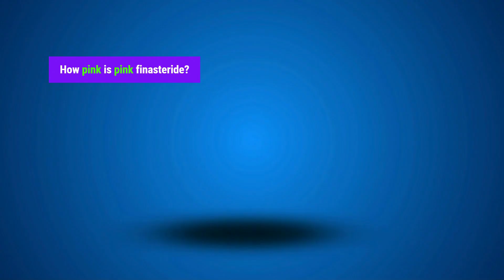Hair Loss Solution for Female Pattern Hair Loss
“Pink Finasteride?” The Hair‑Loss Paradox in Women You Must Know!

Treating female pattern hair loss (FPHL)—a progressive thinning over the crown and frontal scalp—is more common than many realise: nearly 50 % of women worldwide by age 50, and in India, most women present in their 30s with advanced thinning more than 90 % by their first consult. The paradox? A drug considered gentle—minoxidil—is diluted and “pink‑branded” for women, while finasteride, a potent hormonal modulator, is sometimes given to women at 2.5 mg to 5 mg daily—up to five times the male dose. That’s not marketing nuance; it’s medical irony.

In this video, we unpack:
 Why the 2 % minoxidil solution is standard while finasteride doses escalate.

The shaky evidence: 1 mg/day offers no benefit in postmenopausal FPHL, whereas higher doses show modest gains in small, uncontrolled cohorts (70‑80 % subjective improvement—but with side effects like headaches, dizziness, fine hair growth, menstrual changes)

The real‑life cautionary tale: EMA and FDA now recognise psychiatric and reproductive side effects—including suicidal thoughts, even in lower 1 mg doses—emphasising teratogenic risk in childbearing women

Safer, evidence-based alternatives: topical minoxidil (FDA‑approved), spironolactone, bicalutamide, nutritional correction, PRP, laser therapy.
Watch now to understand:

The clinical paradox of weaker topicals and stronger pills.

Why women often receive five times the finasteride dose of men.

How to approach women’s hair loss with safer, layered protocols grounded in science.

Can women use Men's Rogaine?

00:14 How common is hair loss in women?
00:48 Pink Finasteride for Female Pattern Hair Loss FPHL
01:00 Hair transplant for Female Pattern Hair Loss
01:14 Hair loss treatment for women
03:23 The Paradox of treating FPHL
03:30 Causes of Female pattern hair loss
04:15 Side effects of treatment for female alopecia
04:44 Other treatments for hair loss in women
05:34 Indications for Finasteride in Female Pattern Hair Loss
06:24 Why women need high Finasteride dose than men?